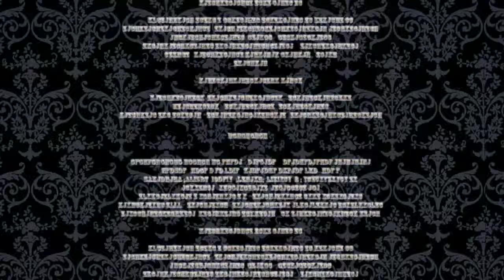Шерлок & Doc Боже, храни королеву! - 1 сезон, 3 серия, Авторский мультфильм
На канале публикуются подборки жизни польских белорусов!

Ждем Ваших комментарий и пожеланий!